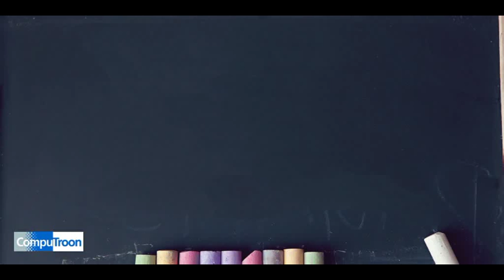Back to school laptops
Here's the link to my blog post highlighting 2nd hand laptops vs refurbished laptops.